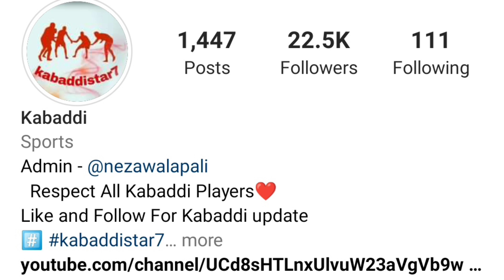Aaj De Kabaddi Cup || 17 December De Kabaddi Cup